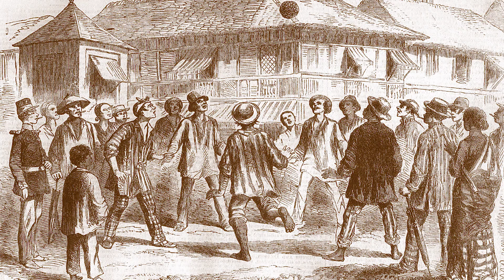Iš pirmų lūpų: VU dr. Birutė Miškinienė apie kūrybingumą versle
Viliaus universtiteto Verslo mokyklos vadovė, antreprenerystės ir kūrybiškumo veiklų skatinimo iniciatorė dr. Birutė Miškinienė kalba apie kūrybingumą versle.

Tai - vienas atvejis iš EKONOMIKOS IR VERSLO pamokos 2-ajame Kūrybingumo mokyklos sezone.

„Kūrybingumo mokykla“ nuotykių ieško ne tik mene, literatūroje, bet ir chemijoje, fizikoje ir kitose disciplinose.